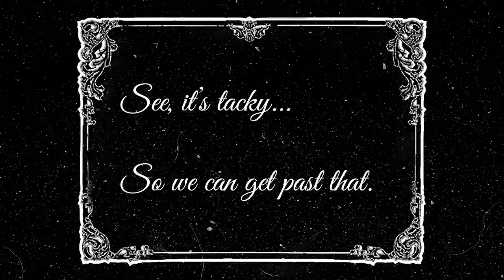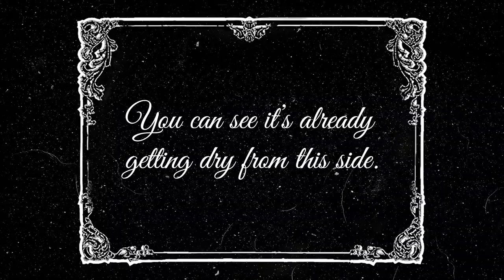Inkeeze Tattoo Healing Spray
Tony DeVille of DeVille Ink demonstrating Ink Guard by Inkeeze.  Tattoo healing spray.